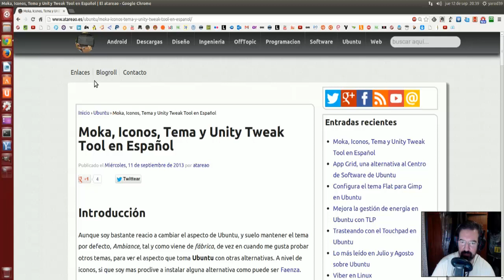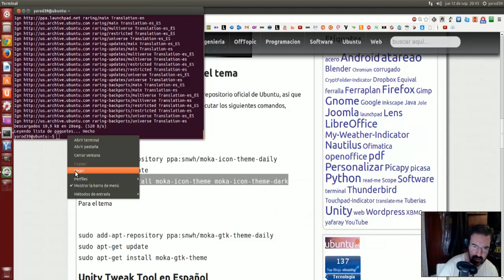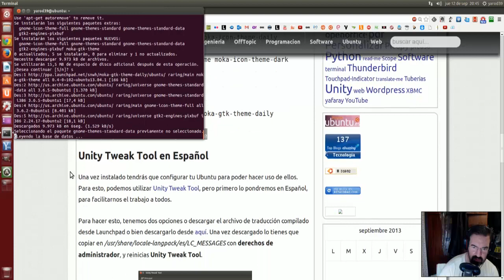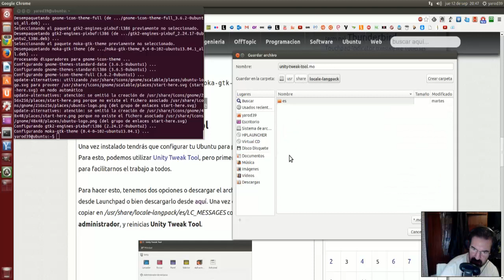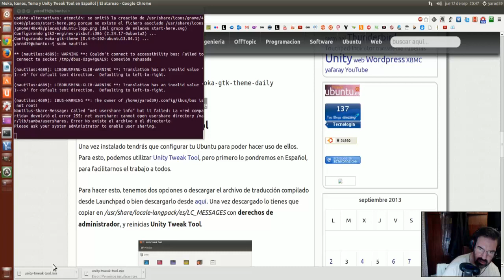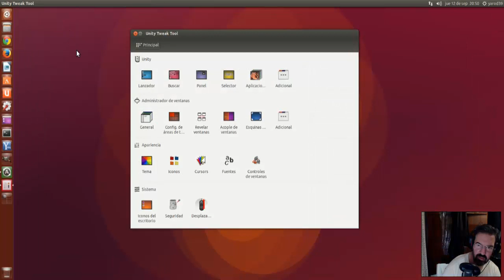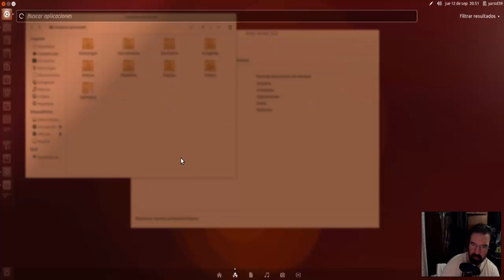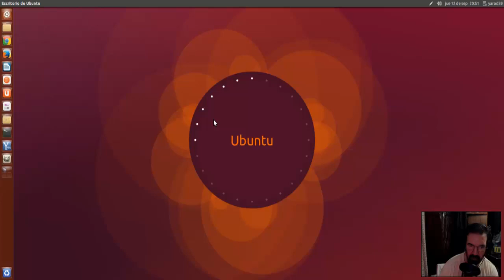TEMA E ICONOS MOKA Y UNITY TWEAK TOOL EN ESPAÑOL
Para los iconos

sudo add-apt-repository ppa:snwh-moka-icon-theme-daily
sudo apt-get update
sudo apt-get install moka-icon-theme moka-icon-theme-dark
Para el tema

sudo add-apt-repository ppa:snwh-moka-gtk-theme-daily
sudo apt-get update
sudo apt-get install moka-gtk-theme
http:--goo.gl-aHczkM
 -usr-share-locale-langpack-es-LC_MESSAGES